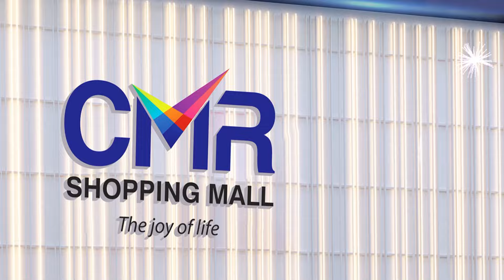గుండెపోటుతో 10వ తరగతి విద్యార్థి.. | Telugu Latest New Update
Watch► గుండెపోటుతో 10వ తరగతి విద్యార్థి.. | Telugu Latest New Update | @SumanTVChannel